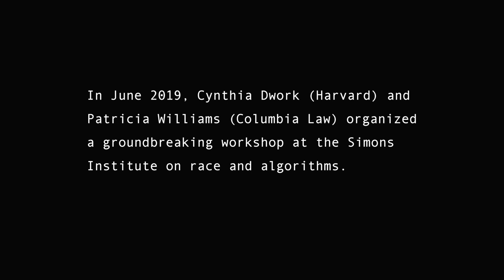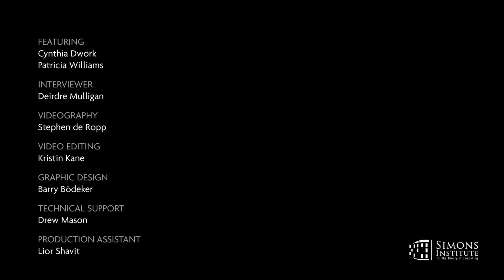Simons Institute Polylogues: Algorithms and Race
Deirdre Mulligan (UC Berkeley) interviews legal scholar Patricia Williams (Columbia Law School) and computer scientist Cynthia Dwork (Harvard University), organizers of Wrong at the Root, a workshop on racial bias in algorithms held at the Simons Institute in June 2019.